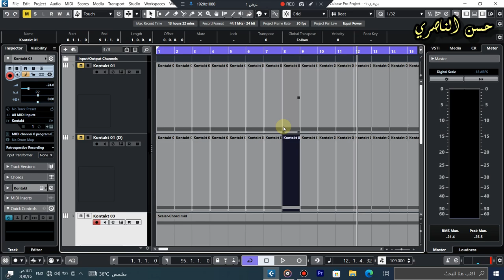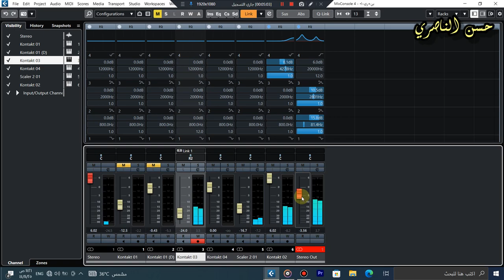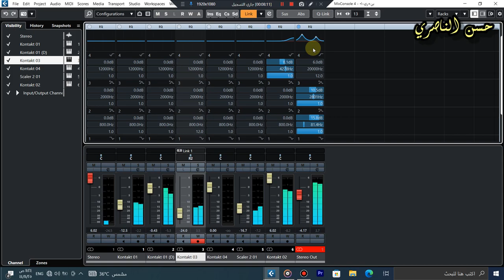ايقاع مع اهات